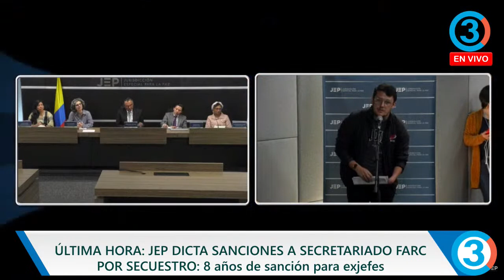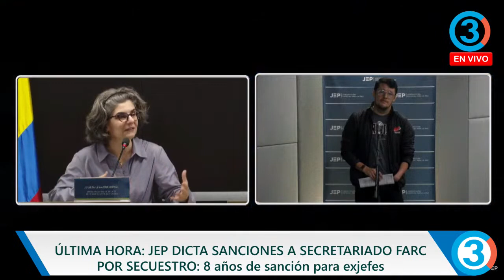URGENTE SECRETARIADO F4RC RECIBE 8 AÑOS DE SANCIONES DE LA JEP POR S3CU3STR0 restricción de libertad